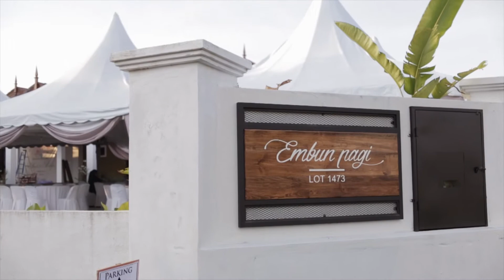Malay Wedding - Azhar & Anis Nikah